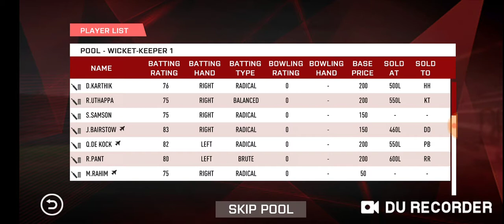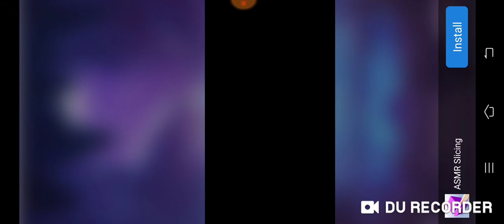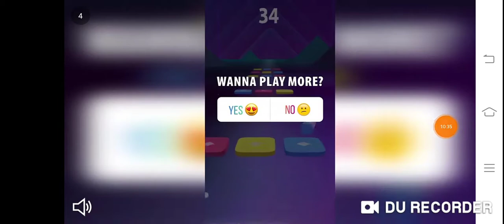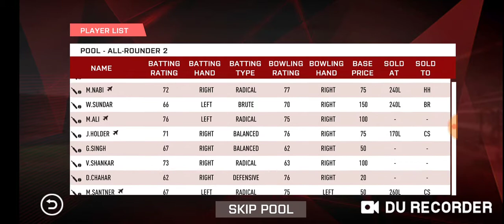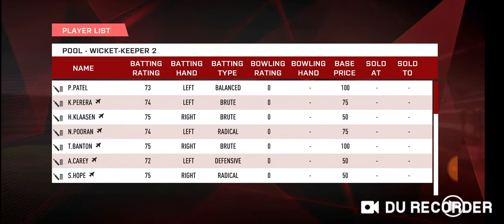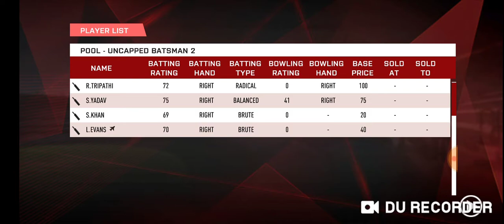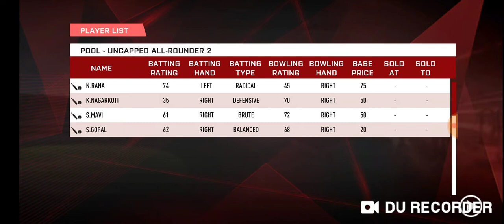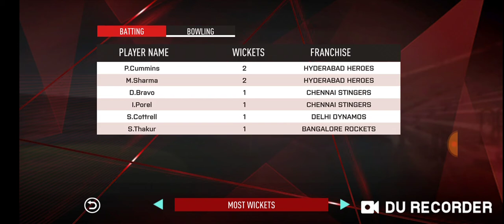Real Cricket Premier League Auction 2020. Best Auction. Part 2